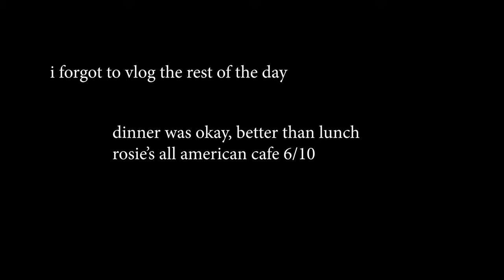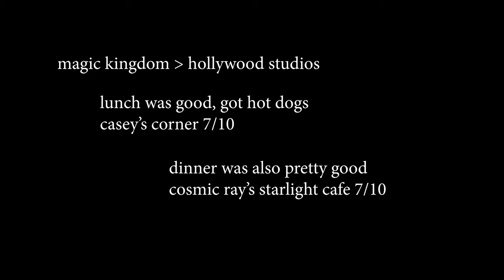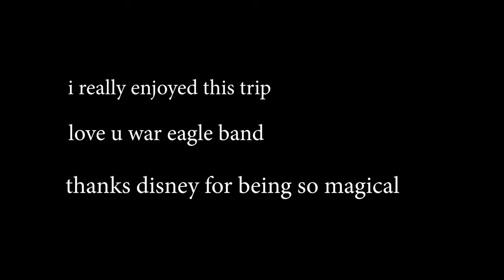Chestatee Band's Trip to Disney Full Video